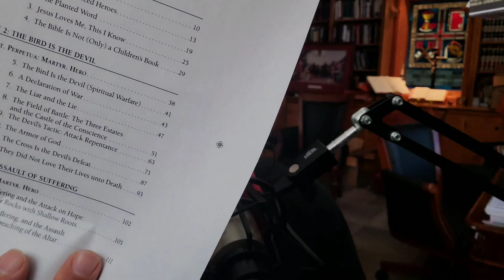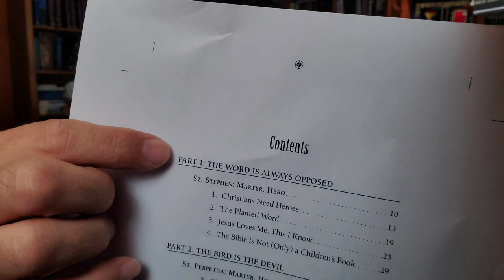Why would I write about Martyr's Faith?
On today's episode of Cross Defense I answer listener questions about a Martyr's Faith for a Faithless World.

This video is an excerpt form Cross Defense, a weekly radio show hosted by Pastor Wolmueller. Cross Defense talks about the joy of theology, the comfort of the Gospel, and the wisdom of God's Law for these darkening last days.

To sign up for Pastor Wolfmueller's free weekly email of theological awesomeness called "Wednesday What-Not",